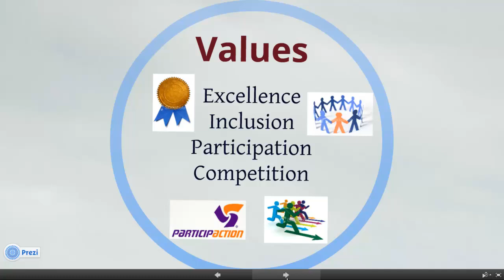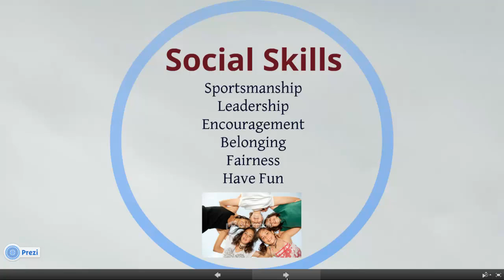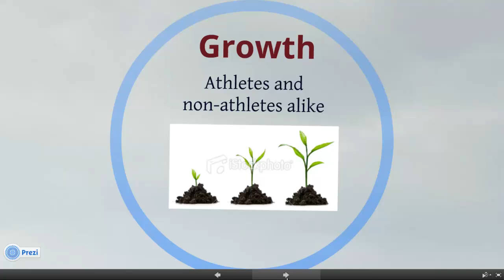My Coaching Philosophy